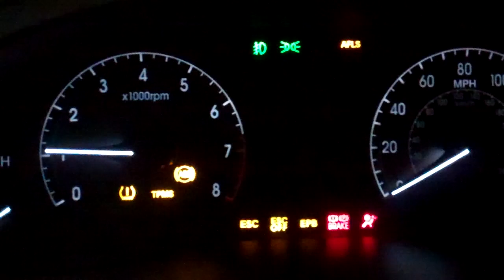We're All in Jeans 10/6/12 - Day 664